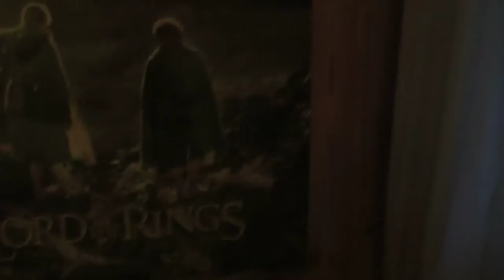Storesøster tatt på fersken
Her blir storesøster tatt på fersken av lillebror! Det er lurt å være forsikret hvis uhellet skulle skje!